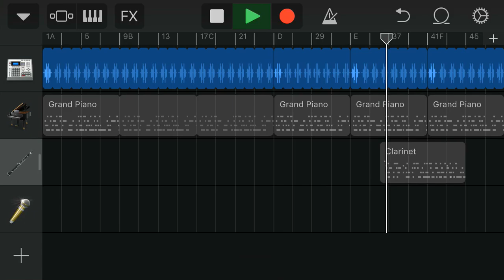Waiting - Dom Tupou